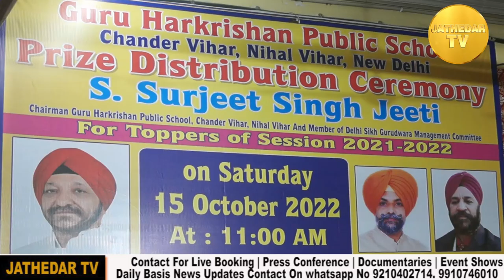Guru Harkrishan public School ! Awards ceremony 2022 ! Chander Vihar ! Delhi